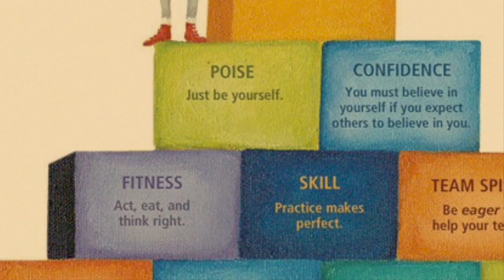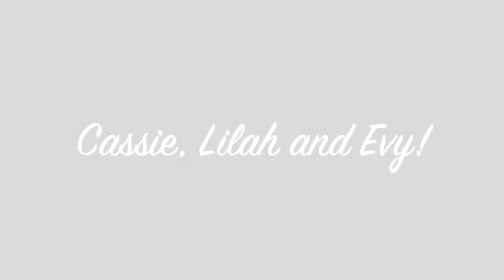3-15-18 RSE Announcements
This video contains morning announcements for Remsenburg-Speonk Elementary School.